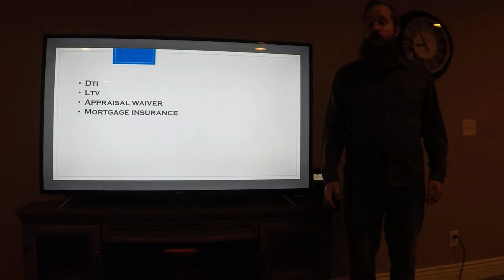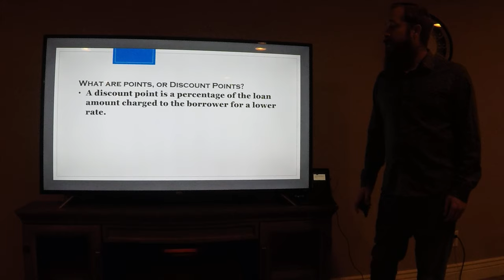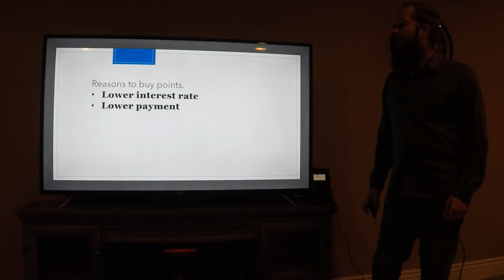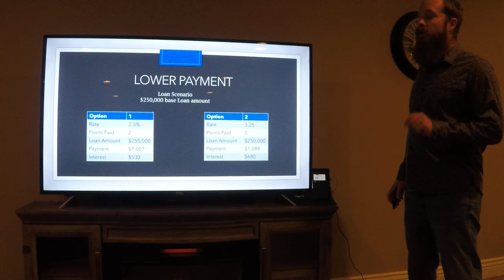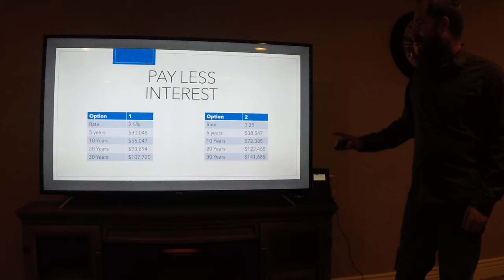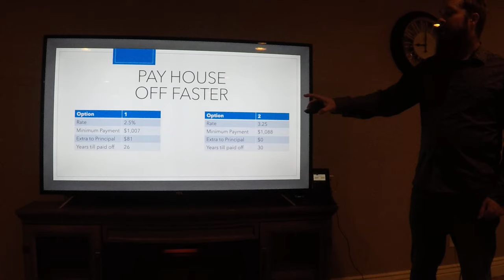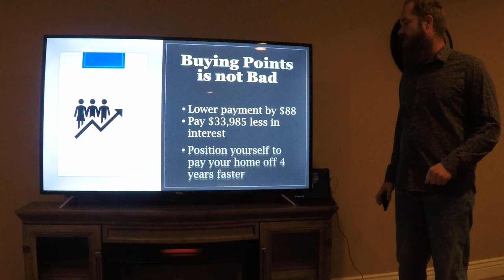Buy points it’s okay